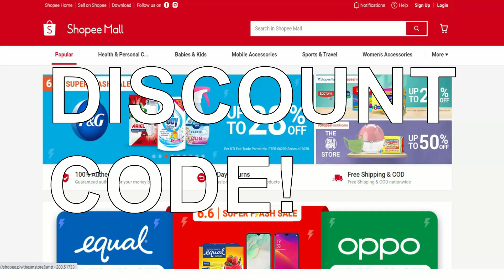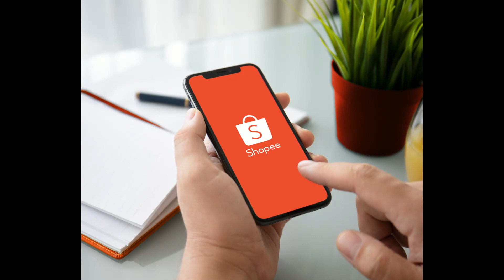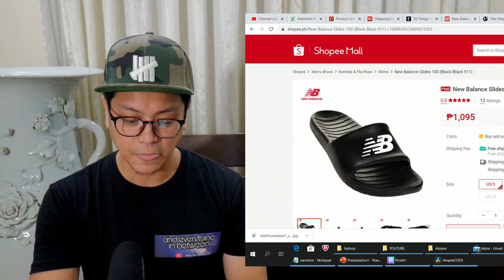Sneakers and Fitness Equipment at Shopee WITH SPECIAL DISCOUNT CODES!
We have two codes guys! Here you go:

SHOPEE DISCOUNT
6.6 Universal Code: 66SHPIA
1. Valid from June 1 to 6, 2020.
2. ₱200 Off at ₱800 Minimum Spend.
3. For the first 150 new users.
4. Applicable on orders to be delivered via Shopee's Integrated Couriers.
5. Code can only be used on iOS and Android mobile app.
6. Valid sitewide except on Digital Goods & Vouchers.

6.6 Universal Code: SHPIA60
1. Valid from June 1 to 6, 2020.
2. ₱60 Off at ₱300 Minimum Spend.
3. For the first 150 new users.
4. Applicable on orders to be delivered via Shopee's Integrated Couriers.
5. Code can only be used on iOS and Android mobile app.
6. Valid sitewide except on Digital Goods & Vouchers.

CAROUSELL: sean_stamaria